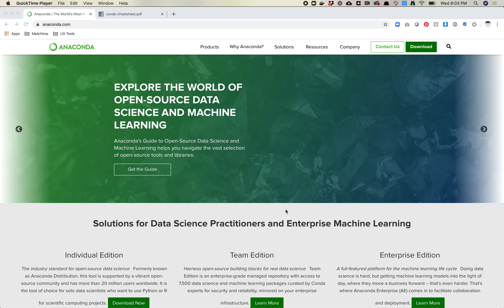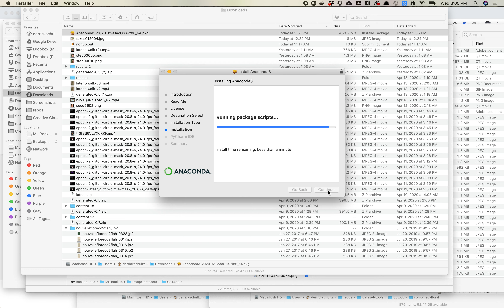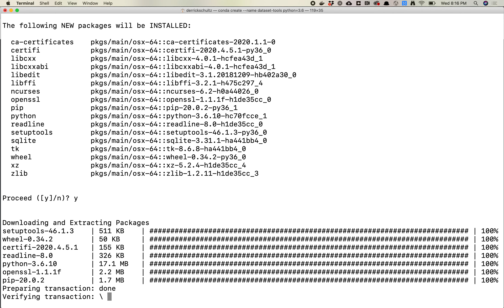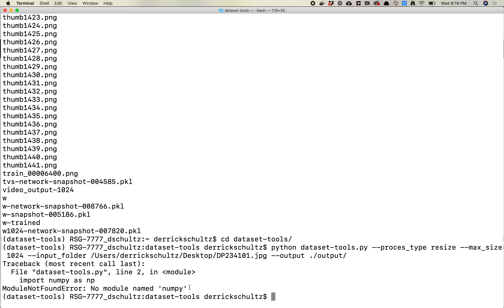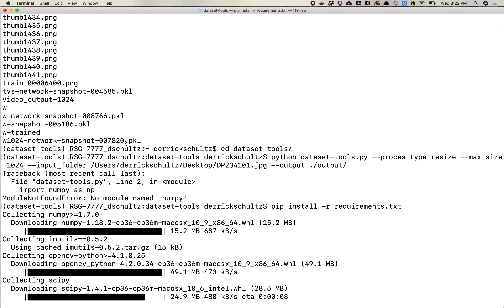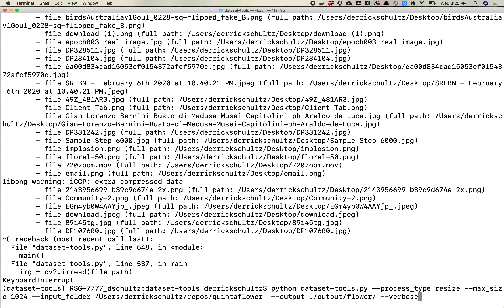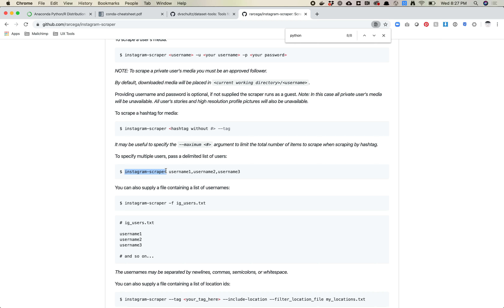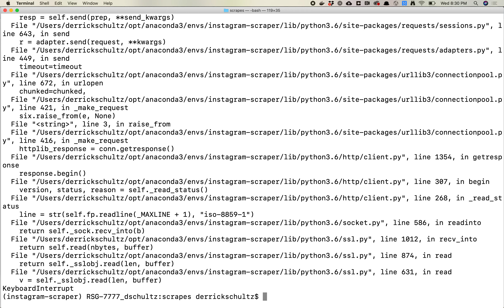Installing Anaconda, dataset-tools, and instagram-scraper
One of the most painful parts of using tools in Python is managing all the different version of Python. In this video I’ll show you how to install Anaconda, a popular package manager. After that I’ll quickly show you how I use it with my dataset-tools library and the instagram-scraper tool.